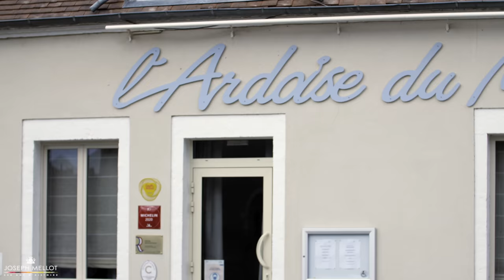JOSEPH MELLOT / L'ARDOISE DU MARCHE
À l’occasion de la première étoile 🌟 au guide Michelin obtenue par le restaurant L’Ardoise du Marché à Boulleret, nous avons demandé au chef Julien Médard de concocter une recette spéciale en accord avec les vins Joseph Mellot 🍷
Une belle rencontre autour de valeurs communes qui valorise le territoire et nos vins 🌱

Vidéo : Remy Pautrat

To celebrate the first star 🌟 in the Michelin guide obtained by the restaurant L’Ardoise du Marché in Boulleret, we asked chef Julien Médard to concoct a special pairing with Joseph Mellot wines 🍷
A beautiful meeting around common values ​​which enhances the territory and our wines 🌱